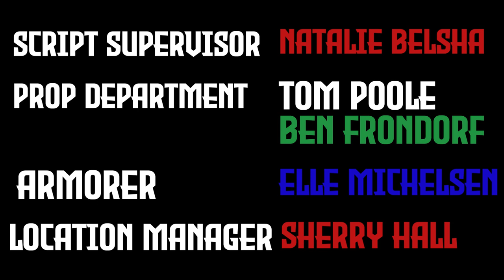The Source | Short Crime Thriller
A group of thieves retreat to a warehouse after a failed heist which has gotten members of their team killed. Now, they try to find who ratted them out in the end.

Written by Tom Poole, Alex Draeger, Greg Christian and Ben Frondorf

Starring
Merran Decker
Nate Hohensee
Shoe Csulak
Hunter Brown
Ben Walker
John S. Rushton

Directed by Ben Frondorf
Produced by Tom Poole